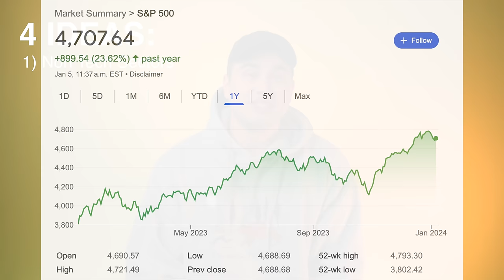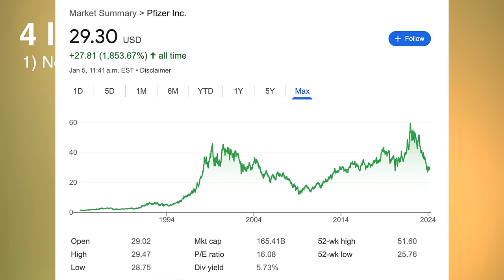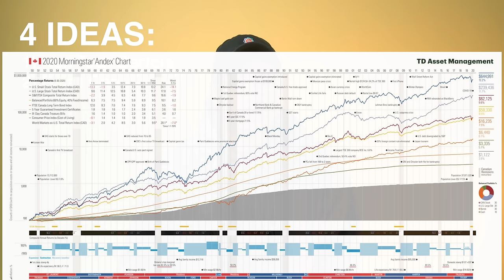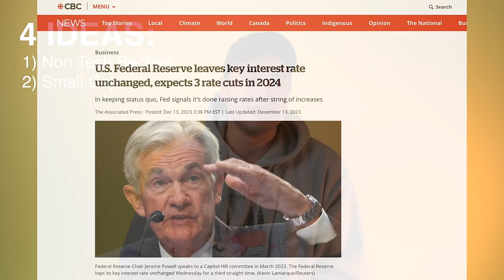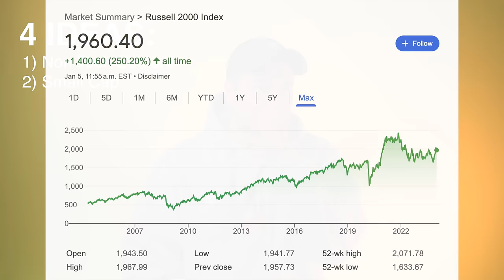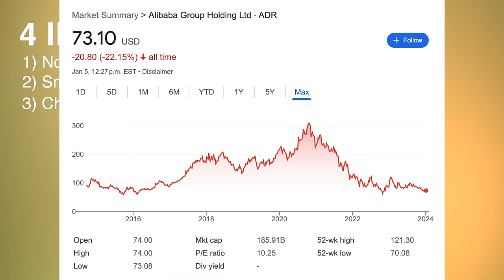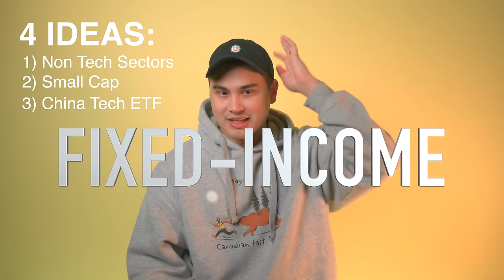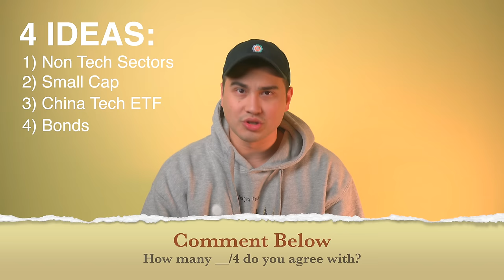My Top Investment Ideas For 2024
Today I'll highlight my favourite investment ideas, stocks, and ETFs to buy in Canada!